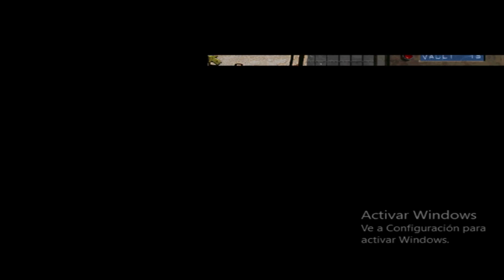Como Conseguir la pistola 223 I Fallout 1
en este vídeo les enseño a como conseguir un arma que puede ayudar a principiantes en el juego y es la pistola .223
voy a intentar hacer algunas guías de armas para variar contenido y aproximadamente ya estoy terminando el juego, en ese caso, prepárense para las guías de Fallot 2
espero que apoyen el contenido y nos vemos en el yermo.